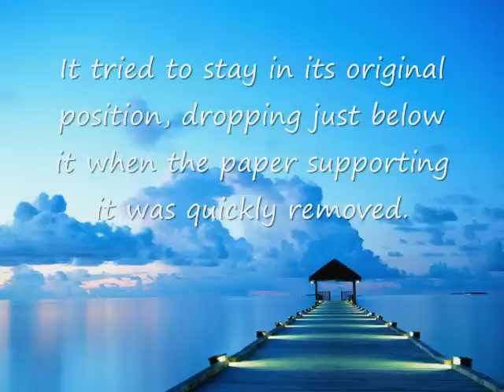Law of Inertia by quEroNie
Good day my fellow young physicist!

Today, we are to demonstrate one of Newton's Law, the first Law of Motion, which is the Law of Inertia. First, let us define inertia.

Inertia is the tendency of an object to resist changes in motion. An object at rest remains at rest and an object in motion remains in motion unless acyed upon by an external force.

Here is a demonstration that would best describe inertia. (demonstration)

EXPLANATION:

We used a cup, a coin and a piece of paper. We placed the coin on top of the paper and then pulled the paper with great speed. Because of the ability of the coin to resist being oulled by the paper, it will stay on its place and as the result of the pull, the coin fell into the cup. This just shows that the coin has inertia because it has the ability to resist changes in motion. It tried to stay in its original position, dropping just below it when the paper supporting it was quickly removed.

THAT'S ALL FOLKS! HOPE YOU UNDERSTOOD AND ENJOYED THE DEMO!